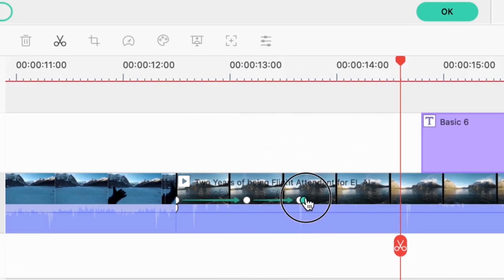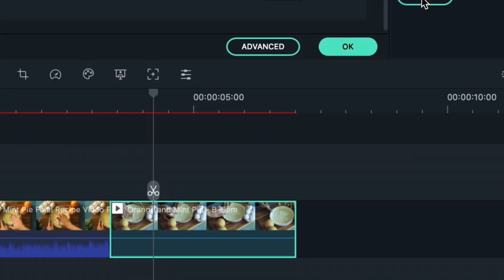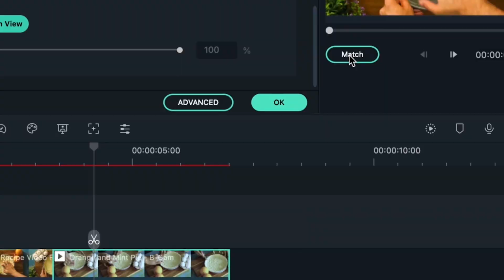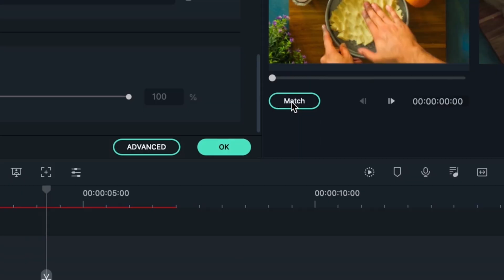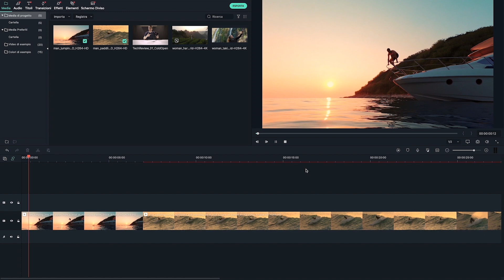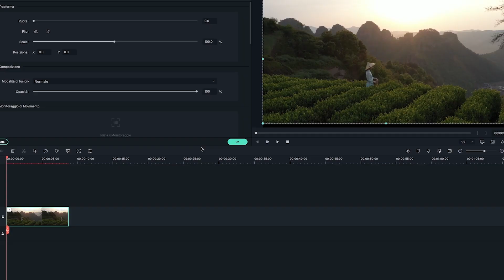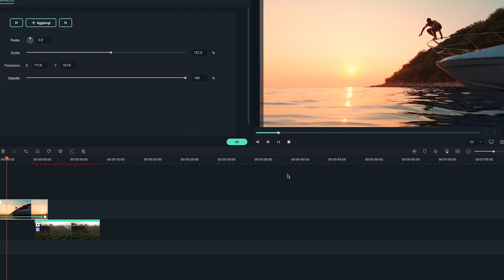Wondershare Filmora X | con Tanti Nuovi Funzioni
Con questo video, impara:
*Motion Tracking
*Fotogrammi Chiave
*Corprispondenza Colori
*Abbassamento Audio
*Più Personalizzazione